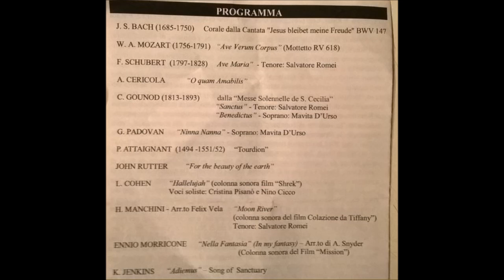Coro del Castello di Rivoli - Educatorio della Provvidenza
Evento 21 novembre 2016
programma nel titolo di testa
Educatorio della Provvidenza
" Auditorium Orpheus"
Coro Castello di Rivoli
direttore: Gianni Padovan
Pianista Sabrina Lofrese
Direzione artististica
Antonella Lo Presti

Registrazione by Ieluzzi pasquale